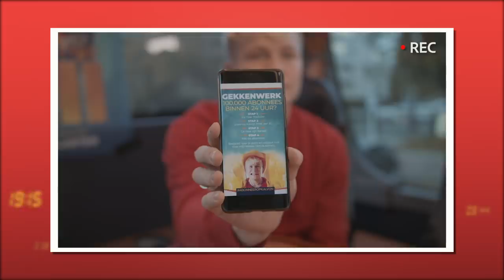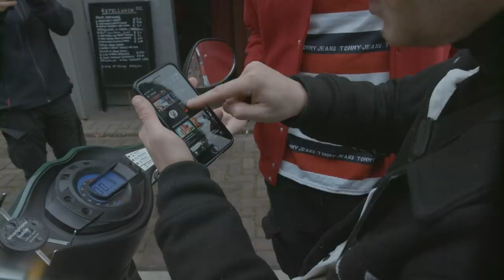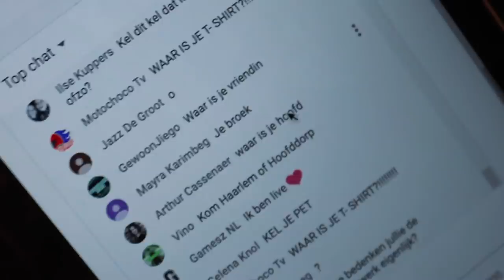+100.000 ABONNEES HALEN BINNEN 24 UUR! | #7 GEKKENWERK | Kalvijn